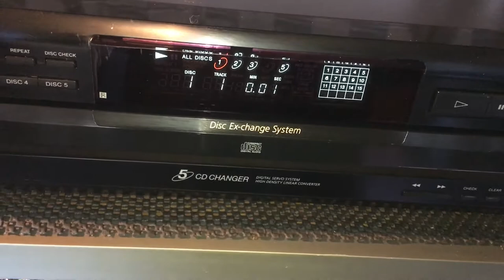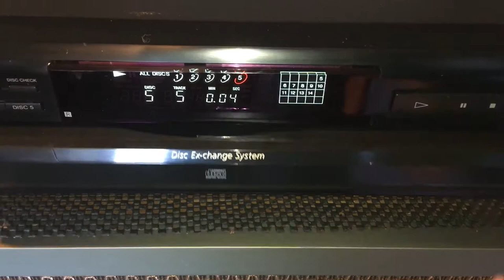SONY CDP-CE215 5 Disc CD Changer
eBay ID

SONY CDP-CE215 5 Disc CD Changer. It is in very good condition and quality CD player by Sony. It features KSS-213BA CD mechanism, Digital Servo-System, high density linear converter and digital output. You are welcome to see it working and ask all questions before buying. Photos is the actual item and it will be sold as is condition. Thank you.

Product Information:
Country: Made in Japan
Year: 1990's
Disc format: CD (5 disc multi play)
CD Mechanism: KSS-213BA
Frequency response: 2Hz to 20kHz
Dynamic range: 98dB
Signal to Noise Ratio: 102dB
Total harmonic distortion: 0.0045%
Line output: 2V
Remote Control: None
Dimensions: 430 x 120 x 385mm
Weight: 5.4kg